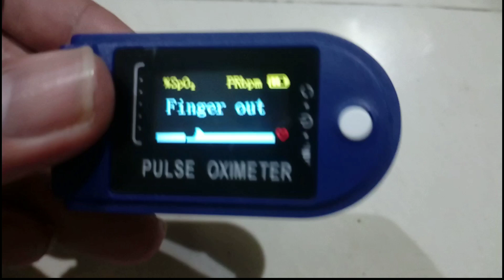Pulse Oximeter Original Or Duplicate Identifying Test |Dr.Dinesh Solunke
best PulseOximeter how to identify it?
How to know that the Pulse oximeter is original/duplicate/accurate? Here is the short demo video by Dr.Dinesh Solunke. You must see this video before buying any pulse oximeter.